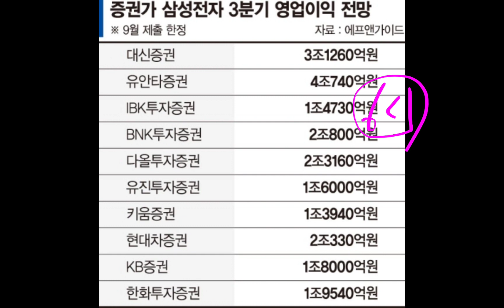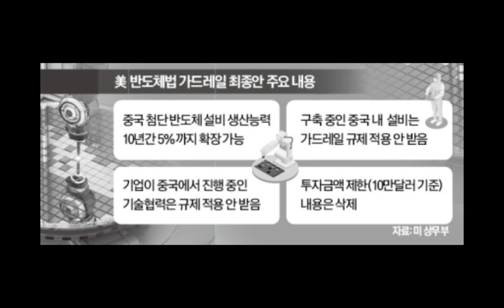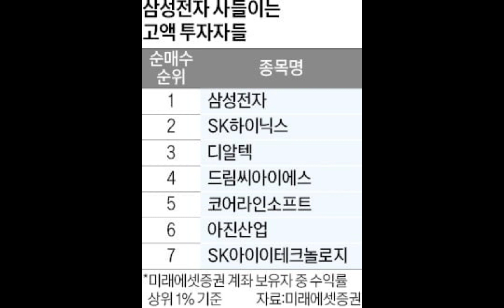(23-9-25-1) 오늘의 삼성전자 "최신 깜짝 소식들!!"